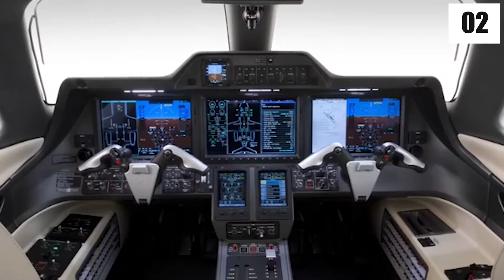A Look At Larry Ellison Day To Day Operation!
Welcome back to Luxe Media! In today's video, we are going to be taking a look at Larry Ellison Day-To-Day Operation! Please stick around until the end of the video, so you don't miss a thing!

If Just Having Great IDEAS was Enough, EVERYONE Would Be RICH! | Larry Ellison | Top 10 Rules